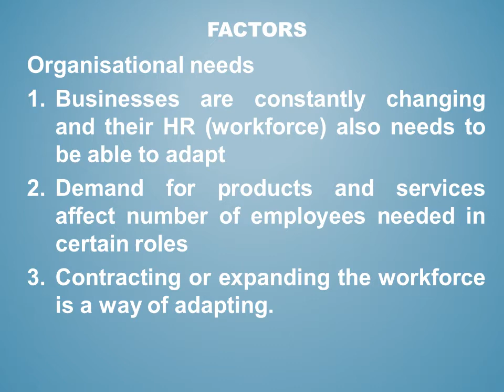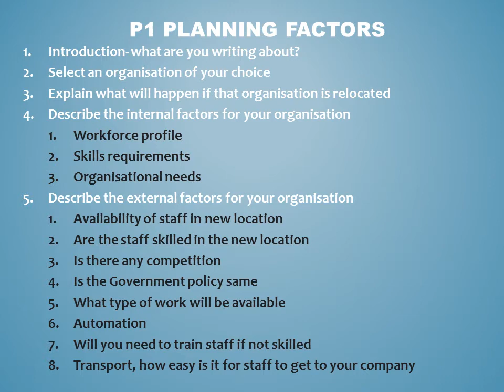BTEC Business Level 3 Human Resource Unit 16 P1